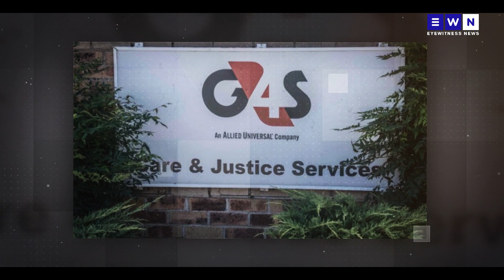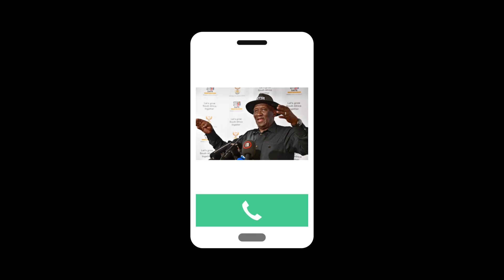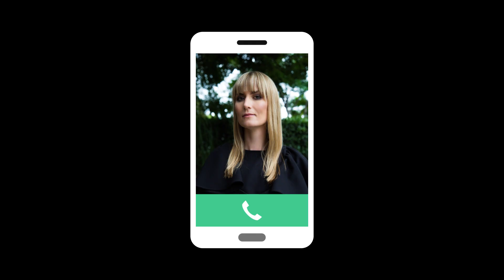Kwezanamuhla: Sekubuye kwaboshwa abanye ngokweqa kuka Thabo Bester, libuyele icala lika Senzo Meyiwa